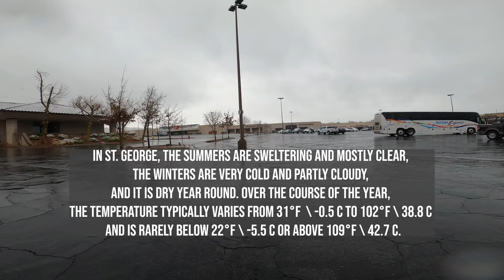St. George Snow Drive - Utah - 4K 🇺🇸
Enjoy a wonderful drive through Down Town St. George located in Utah.

instaview insta view  INSTAVIEW INSTA VIEW